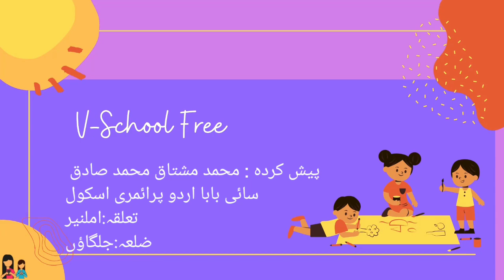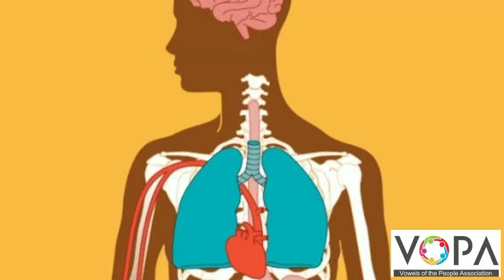3rd | Evs | Chap no.18 | میرا خاندان اور گھر | V1 | VSchool